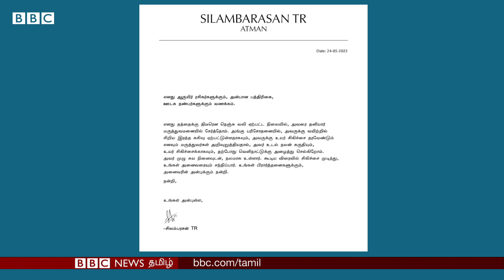T Rajendar Health Update: ''வெளிநாட்டுக்கு அழைத்துச் செல்கிறோம்'' Actor Simbu அறிக்கை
T Rajendar Health News Update: ''வெளிநாட்டுக்கு அழைத்துச் செல்கிறோம்'' Actor Simbu அறிக்கை